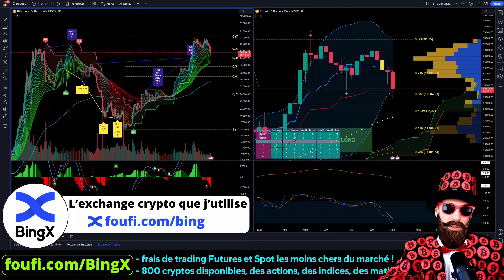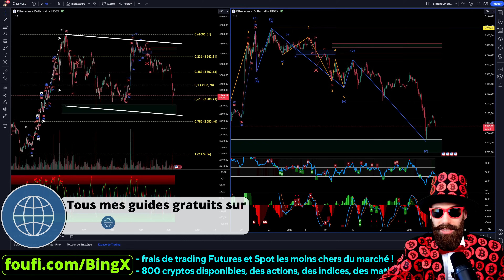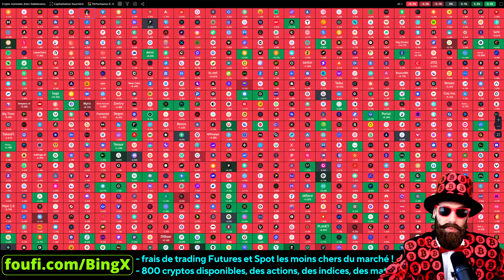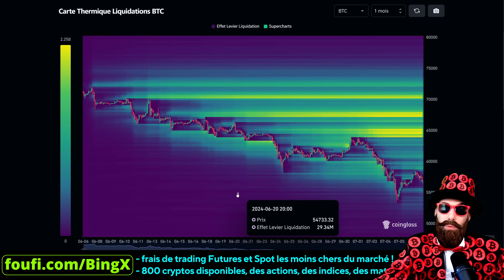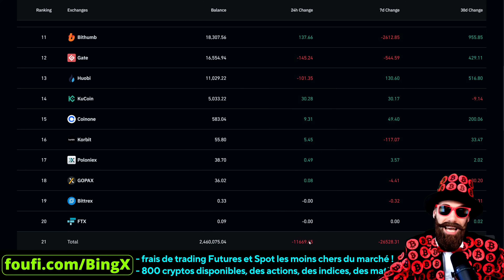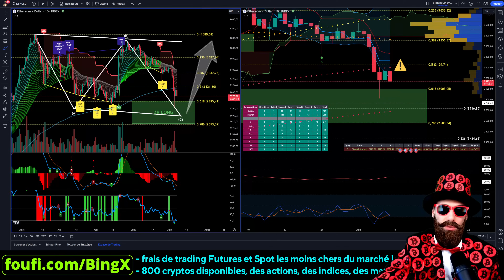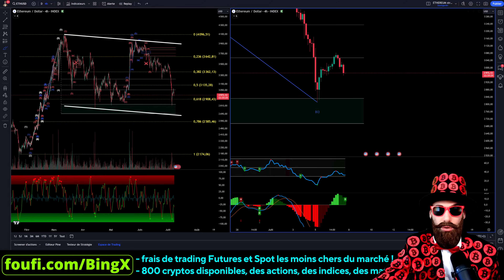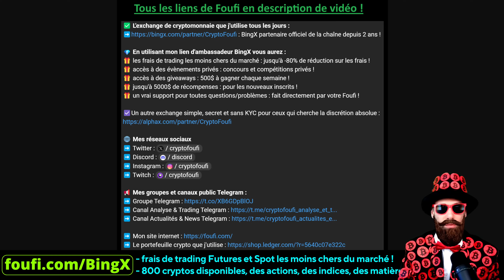🚨Les Cryptos repartent à la Baisse : Fausse Alarme ou Début de Bear Market ?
🎁 accès à des évènements privés : concours et compétitions privés !
🎁 jusqu'à 5000$ de récompenses : pour les nouveaux inscrits !

☑️Un autre exchange simple, secret et sans KYC pour ceux qui cherche la discrétion absolue

00:00 Sommaire
02:38 Analyse BITCOIN
24:49 Analyse ETHEREUM